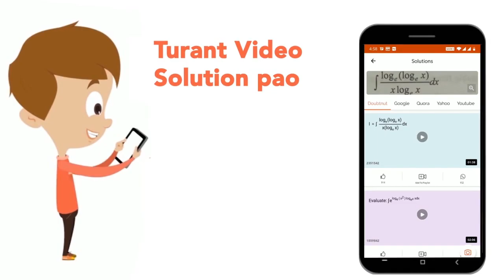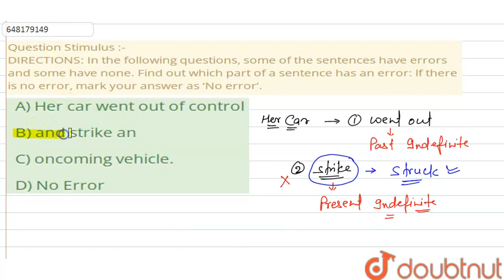Question Stimulus :- DIRECTIONS: In the following questions, some of the sentences have errors a...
Question Stimulus :- DIRECTIONS: In the following questions, some of the sentences have errors and some have none. Find out which part of a sentence has an error: lf there is no error, mark your answer as ‘No error’.
Class: 14
Subject: ENGLISH
Chapter: QUESTION PAPER 2016
Board:GOVT

👉 Have Any Query? Ask Us.